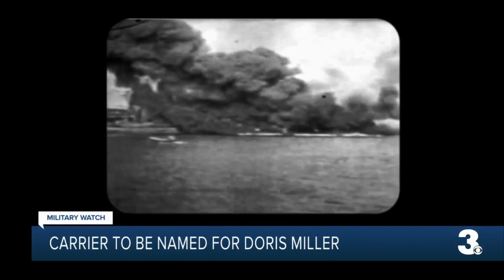How are Navy ships named?